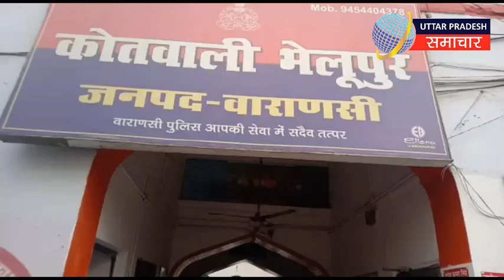Varanasi : वीडियो बनाने पर बिजली विभाग के कर्मचारी ने एक अधिवक्ता को पिट डाला |UP NEWS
Uttar Pradesh Samachar, Uttar Pradesh, liveupsnews, liveupsnews, Advocate, Varanasi City News, Breaking News Varanasi, खबर वाराणसी, ताजा समाचार वाराणसी, वीडियो बनाने पर बिजली, विभाग कर्मचारी ने अधिवक्ता को पिटा, उत्तर प्रदेश समाचार,